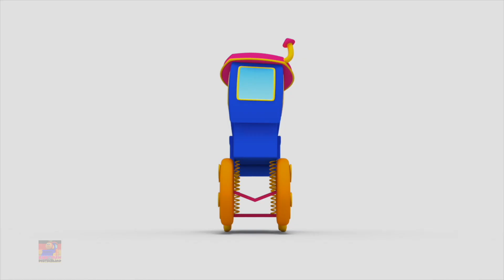Buntstift-Farblieder und weitere Lehrvideos für Kinder von Bob der Zug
Hören Sie sich Ihre Lieblingskinderreime und -gedichte mit unseren süßen kleinen Bob the Train-Figuren an